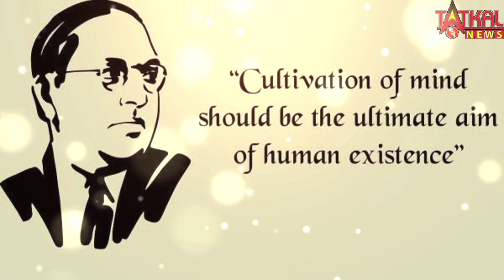Dhammachakra pravartan dinachya hardik shubecha ❤️🤍❤️